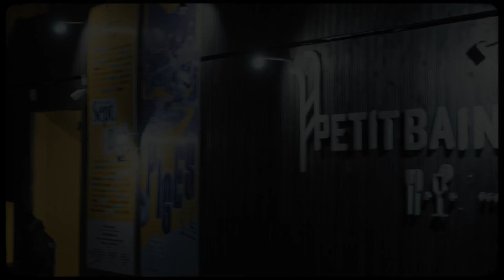After Movie Johnny Mafia's release party in Paris - Petit Bain - 01th december 2021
JOHNNY MAFIA - Release Party - album "Sentimental" - Paris 2021
Video by Aaron BENJAMIN © track "Trevor Philippe"